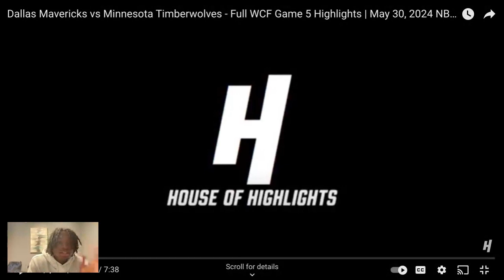JAE'S MAVS VS TWOLVES GAME 5 REACTION!!!!!